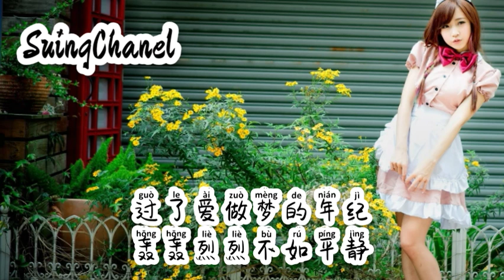没那么简单 - 于冬然( mei na me jian dan )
没那么简单 - 于冬然
词：姚若龙
曲：萧煌奇
原唱：黄小琥
编曲：刘星宇/侯江浩
吉他：吴海峰
贝斯：苏虹文
和声/编写：小手鹅
录音师：王鑫玉
混音工程师：不知名混音师
母带工程师：不知名混音师
制作人：侯江浩
封面设计：３３３%
艺人统筹：kk
监制：kk/飘
出品：昌禾文化
OP：Warner Chappell Music, Hong Kong Limited Taiwan Branch
SP：Warner Chappell Music Publishing Agency (Beijing)Ltd.
「该版本已获词曲正式授权」

没那么简单就能找到 聊得来的伴
尤其是在 看过了那么多的背叛
总是不安 只好强悍
谁谋杀了我的浪漫

没那么简单就能去爱别的全不看
变得实际 也许好也许坏各一半
不爱孤单 一久也习惯
不用担心 谁也不用被谁管

感觉快乐就忙东忙西
感觉累了就放空自己
别人说的话 随便听一听
自己做决定

不想拥有太多情绪
一杯红酒配电影
在周末晚上 关上了手机
舒服窝在沙发里

相爱没有那么容易
每个人有他的脾气
过了爱做梦的年纪
轰轰烈烈不如平静

幸福没有那么容易
才会特别让人着迷
什么都不懂的年纪
曾经最掏心 所以最开心 曾经

别人说的话随便听一听
自己做决定

一杯红酒配电影
舒服窝在沙发里